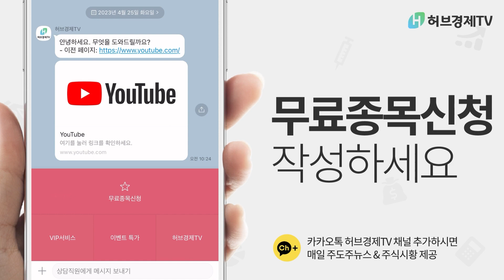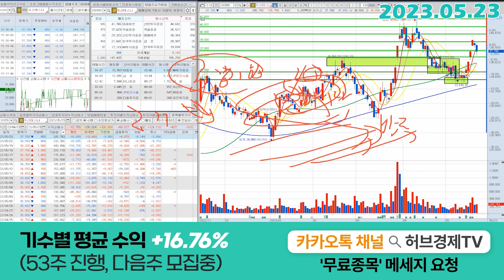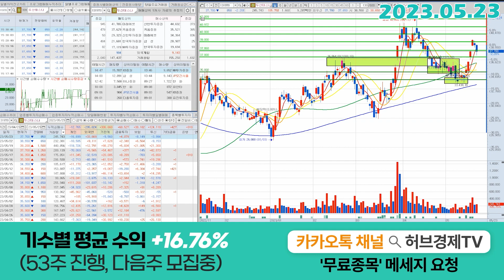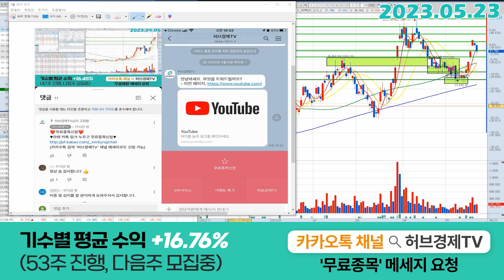두산테스나 (131970) - 내일 오전과 오후가 중요한 이유